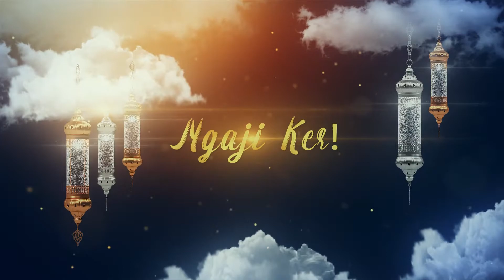UJIAN DARI ALLAH SWT | NGAJI KER!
Salah satu ujian dari Allah untuk menaikkan derajat ketaqwaan manusia adalah dengan ditimpakan musibah atau cobaan. Bukan Allah tidak cinta kepada hambanya tapi Allah mengingatkan kepada kita untuk terus ingat kepada Allah SWT.